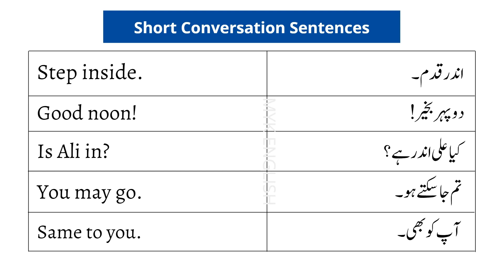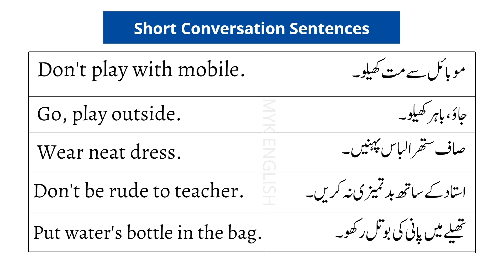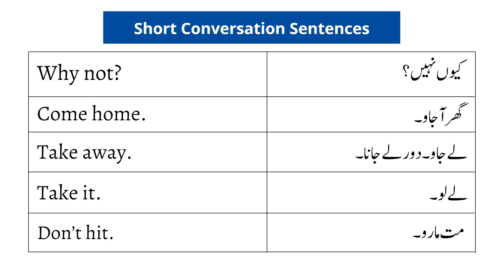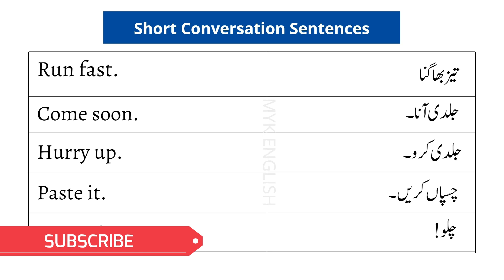Short English Conversation Sentences in English and Urdu | English Speaking Practice | MYK English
Short English Conversation Sentences in English and Urdu | English Speaking Practice

Learn 50 Daily use English sentences with Urdu translation for English Speaking Practice in Urdu and Hindi. Daily Use English Sentences help you speak English even if you do know English Grammar and other rules of English language. The given 50 English sentences are very commonly used in daily life and are explained word to word so that the learner could use the sentences easily by making little change to fit them into any particular situation.

In this video, I took some interesting simple and easy English Sentence for beginners those we use in our daily life so you can also improve your English using all of these Sentences.

Learn these 50 English to Urdu Sentences translated for Speaking English in daily life. These English to Urdu Translation Sentences are used to Speak English almost everyday and every time. Sometimes it becomes very tough to say little things for English as a second language speakers, so worry not guys, we are here to help you out in such situations. These short English sentences with Urdu and Hindi Translation will help you convey your message in the easiest way.

Thanks!!